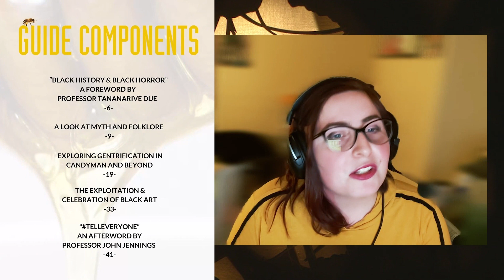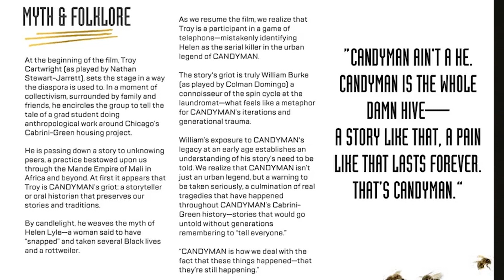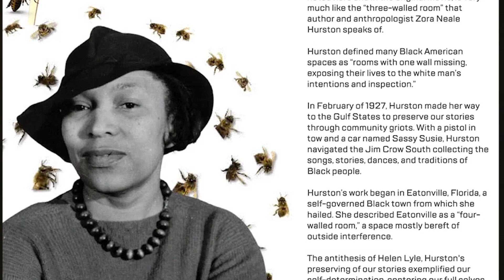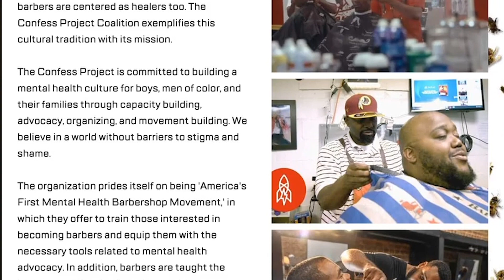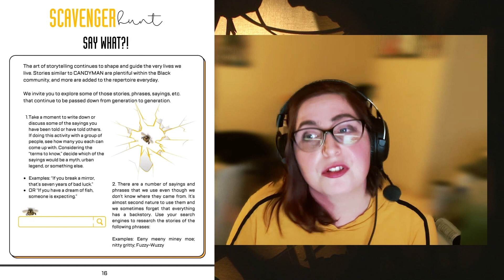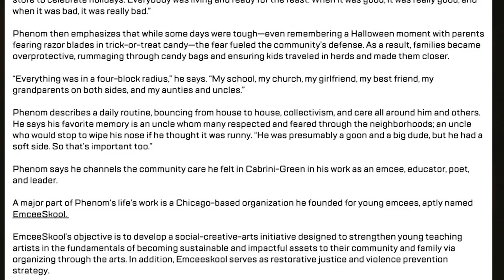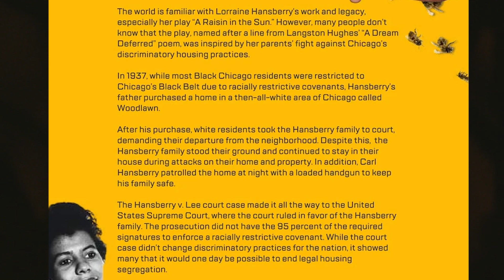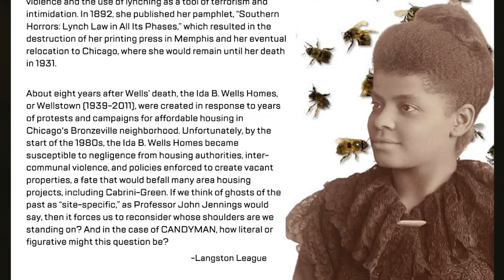Exploring the Candyman Companion Guide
Nia DaCosta's Candyman (2021) dives deeper into the lore and impact of the tale of Candyman. It covers heavy topics like gentrification, generational trauma, and the history of violence toward Black communities. There's a lot to unpack but luckily, the Candyman team has created a helpful companion guide to do just that, Kat starts that journey of education for us in this week's episode.